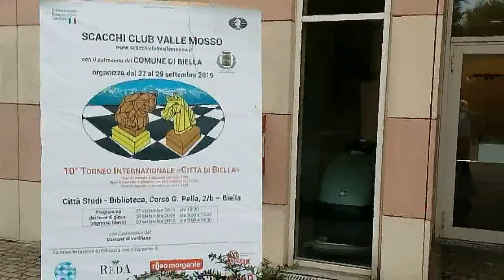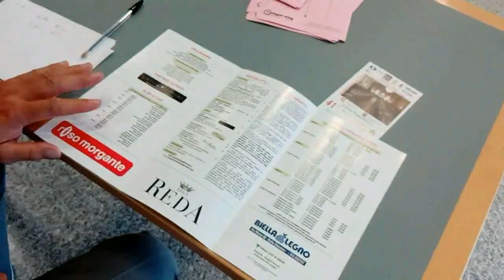Torneo Internazionale di Scacchi a Biella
Si è svolto a Città Studi Biella la decima edizione del Torneo Internazionale "Città di Biella" organizzato da A.S.D.Scacchi Club Valle Mosso.